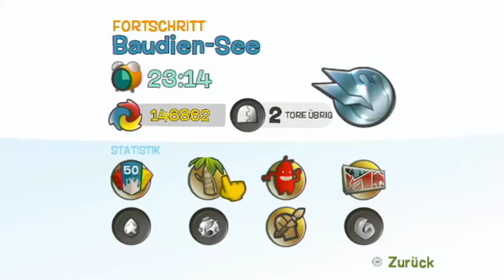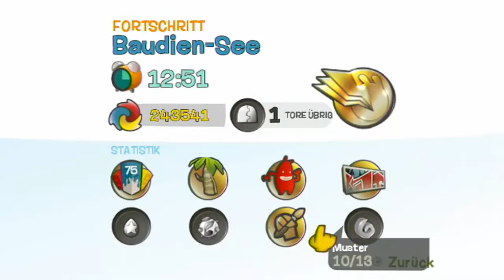de Blob [Let's Play] ☆30☆ - UnINCTifiziertes Flug Objekt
☆Let's Play: de Blob [German/100%] Part 30☆
Eine Aufgabe gibt es noch, was sich als keine Aufgabe, sondern als große Einladung zum letzten Abschnitt! Jetzt, wo ich auf den Schiff bin, gibt es keinen Ausweg mehr.

☆Infos zu de Blob☆
de Blob ist ein Videospiel für Nintendos Konsole Wii. Das Spiel wurde ursprünglich von Utrechter Studenten als PC-Spiel entwickelt. Der Verleger THQ sicherte sich die Rechte für eine Konsolenumsetzung, die vom australischen Studio Blue Tongue durchgeführt wurde. Die Wii-Version erschien Ende September 2008 in Deutschland.
Für Nintendo Wii, Nintendo DS, PlayStation 3 und Xbox 360 wurde am 25. Februar 2011 ein zweiter Teil von de Blob veröffentlicht.